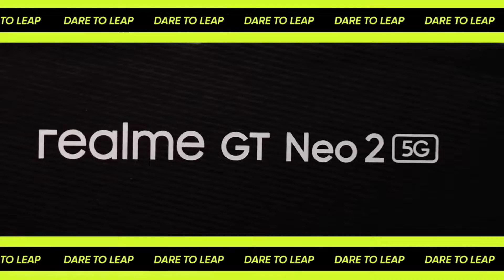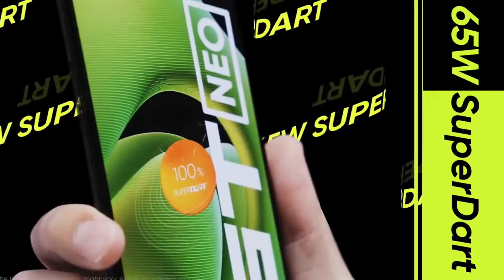Realme GT NEO 2 an all Rounder smartphone ? | Review & Unboxing | SD 870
Realme GT NEO 2 an all Rounder smartphone ? | Review & Unboxing | SD 870 ‎@TechBar  ‎@Trakin Tech

*Realme GT NEO 2 Video About:-

Realme GT NEO 2   8GB+128GB = 32,999
Display 6.22 inch FHD+ 120Hz 1300 nit Bright
600 Hz Touch Simple
Qualcomm Snapdragon 870 Processor 3.2.GH
64MP Camera 8+2 Tripal Camera 16MP Front Camera
5000mAh Battery 65W Faster Charger

Video Kaisa Laga Comment Karo & Smartphone Kaisa Laga Comment Karo ❤️

० Realme GT NEO Unboxing
० Realme GT NEO 2 Details
० Realme GT NEO 2 Gaming test
० Realme GT NEO 2 Unboxing by Tech Burner
० Realme GT NEO 2 Camera test
० Realme GT NEO 2 Qualcomm Snapdragon 870
० Realme GT NEO 2 Price
० Realme GT NEO 2 Specification
० Realme GT NEO 2 Full Specs

Video Highlights
0:00 introduction Realme GT NEO 2
01:06 Bank offer Realme GT NEO 2
01:56 Realme GT NEO 2 Look
02:37 Display Realme GT NEO 2
03:55 processor Realme GT NEO 2
05:56 Battery Realme GT NEO 2
06:09 Camera Realme GT NEO 2